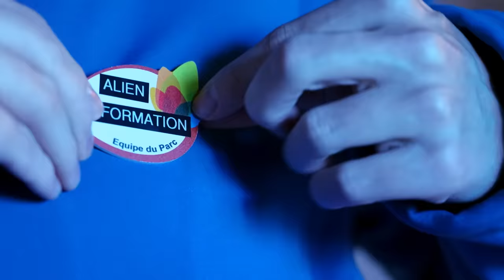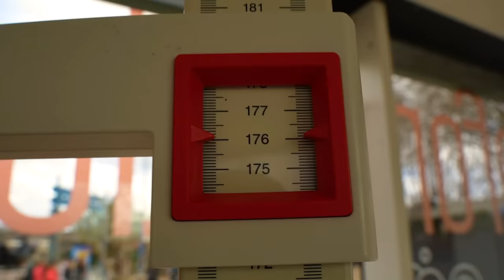Je PRANK des gens en ALIEN dans un Parc d’attraction (je suis stagiaire genre)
Chargé de Production : Sarah CORPLET
Montage : Alexandre VAJOU